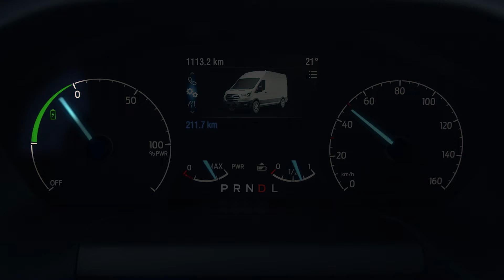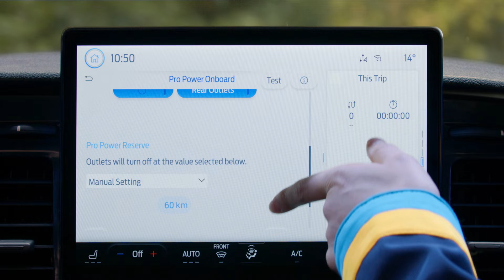E-Transit | Funksjoner og teknologi | Ford Norge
E-Transit er vår smarteste Transit noensinne. Med funksjoner og teknologi på neste nivå, inkludert sky-forbedret SYNC 4*, avanserte førerassistanse-systemer og banebrytende Pro Power Onboard.

Den helelektriske Ford E-Transit har vårt sky-tilkoblede SYNC 4* -infotainmentsystem med en 12" fargeberøringsskjerm.

Instrumentpanelet viser lettleste, skalerte kjøredata inkludert strømutgang, ladning fra regenerativ bremsing og tilgjengelig strøm.

Avansert førerassistanseteknologi** er der for å beskytte teamet ditt og menneskene rundt dem. Det er 360-kameraer for enkel manøvrering, mens Reverse Brake Assist gjør det tryggere å rygge ut ved å varsle deg om gjenstander i veien og bremse om nødvendig.

Og hvis du går ut av bilen, men glemmer å sette den i Park, er E-transit smart nok til å gjøre det for deg.

Valgfritt Pro Power Onboard gjør E-Transit til en mobil strømkilde. Den leverer 2,3 kW effekt via 230 V-stikkkontakter i førerhuset og lasterommet. Så du kan komme på jobb, koble til og gå i gang med arbeidet.

Det er nok strøm til å bruke og lade mange slags verktøy og utstyr. For eksempel kan Pro Power Onboard drive en 2000 W bordsag i tre timer uten å bruke mer enn 10% av batteriet. Og med SYNC 4 kan du overvåke og begrense Pro Power Onboard-bruken din slik at du alltid har kontroll.

* Neste generasjons Ford SYNC® og navigasjonssystem er valgfrie funksjoner. Ikke kjør når du er ukonsentrert. Bruk stemmestyrte systemer når du kan – ikke bruk håndholdte enheter når du kjører. Noen funksjoner kan bli sperret når bilen er i gir. Ikke alle funksjoner er kompatible med alle telefoner. Meldings- og datakostnader kan påløpe.

**Dr iver-assistanse-funksjoner er valgfrie, og erstatter ikke førerens oppmerksomhet, dømmekraft eller behov for å kontrollere bilen.